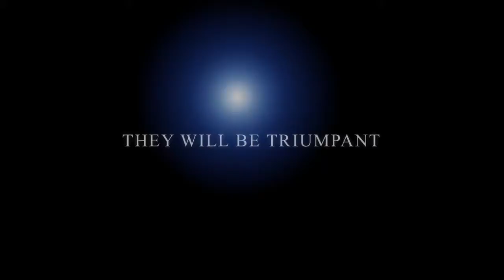Going For The Gold Trailer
A documentary that tells the true spirited story of three brave athletes. Tatyana McFadden age 17, Hannah McFadden age 10 and Juan Chavarria age 16, are patients of the Shriner’s Hospital for Children.

The McFadden sisters were adopted from Russia at a very young age and brought to America, and currently reside in Clarksville, Maryland.

Tatyana was born with Spina Bifida, which makes her incapable of using her legs. However, this does not hinder her to participate in physical activities. Tatyana is involved with wheelchair racing, basketball, table tennis and swimming.

Hannah was diagnosed with Proximal Femoral Focal Deficiency also known as PFFD, which prevented her left leg from being fully developed. Just like her sister, Hannah also loves to participate in wheelchair racing, basketball, table tennis and swimming.

Juan was born in Columbia, and currently resides in Tampa, Fl. He has been around the world seeing many doctors but still his diagnosis remains unknown and his condition is very similar to Spina Bifida. Unable to use his legs he enjoys playing basketball but his passion is for swimming.

These three young courageous children do not allow their disabilities to slow them down or even worse give up hope. The Shriners assists them to live their life to the fullest.